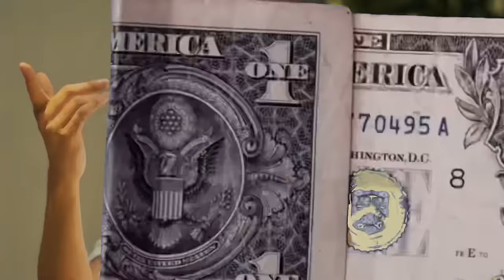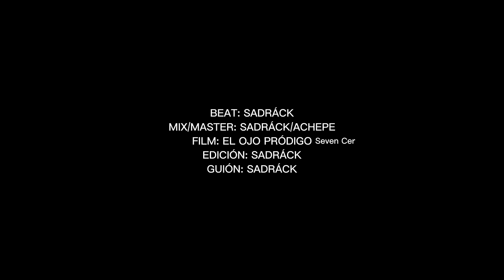Sadráck x @HueyCoyoteOficial - Domingo Sin Bajón (Video Oficial)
Beat: Sadráck
Visualizer: El Ojo Pródigo
Máster: Sadráck/Achepe

Aveces estoy agüitado pero me acuerdo que soy una verrr!